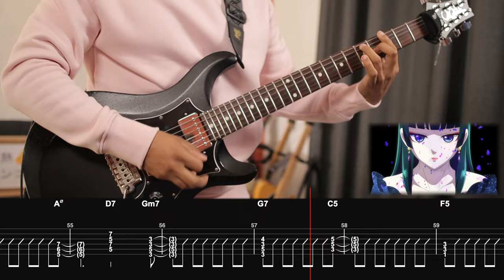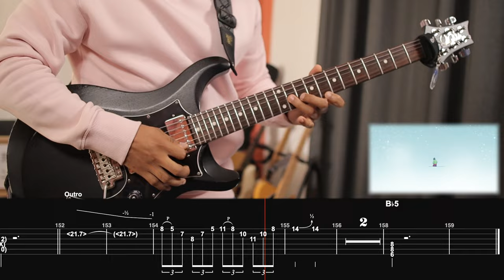[🎼TABS] Hana ni Natte (Be a Flower) / Ryokuoushoku Shakai | The Apothecary Diaries OP Cover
▫️ Thomas Mattew  ▫️ Andre Tan ▫️ Alema Harris  ▫️ Jerryui  ▫️ Oz  ▫️ Lanziie  ▫️ Martin Yeh  ▫️ c_ hira  ▫️ Cristobal Alvarado  ▫️ olegv11 and everyone else

💾 Software:
- Guitar Pro 8
- FL Studio
- Davinci Resolve
- Neural DSP Plini X & Tone King

00:00 Intro
00:16 Verse A
00:36 Verse A'
01:00 Chorus A
01:20 Refrain
01:26 Verse B
01:46 Bridge
02:11 Verse B'
02:37 HANA NI NATTE!!! Chorus B
03:08 Outro